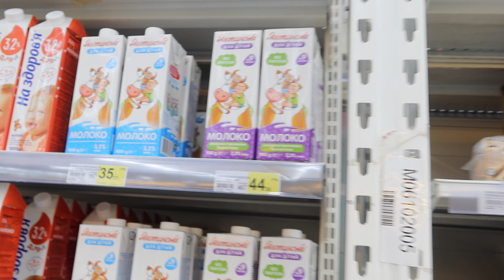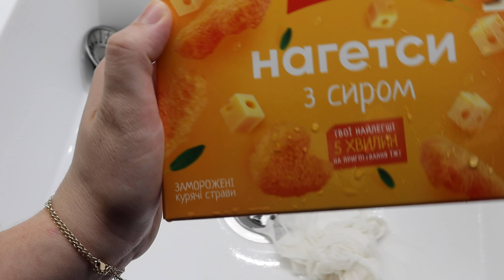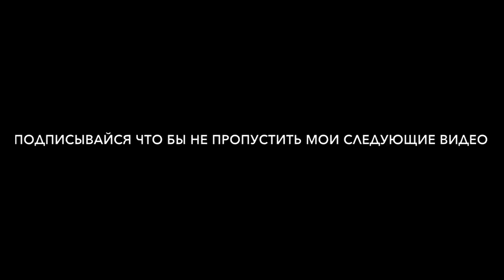Муж сказал что я ВОНЯЮ